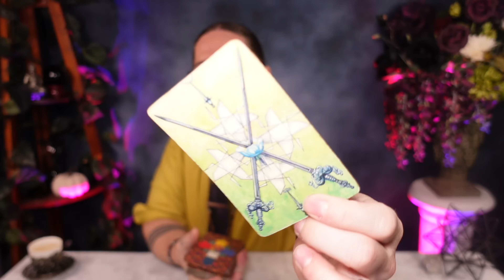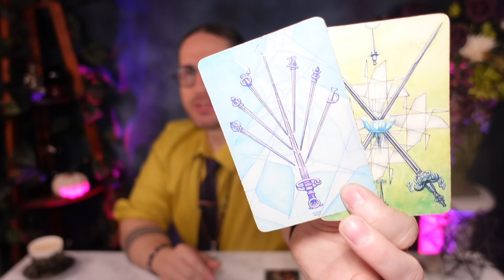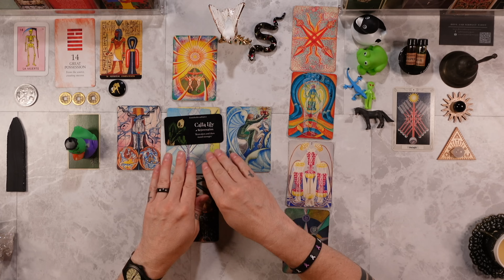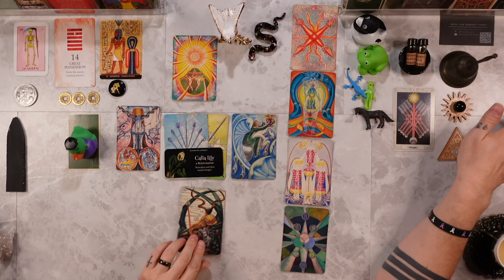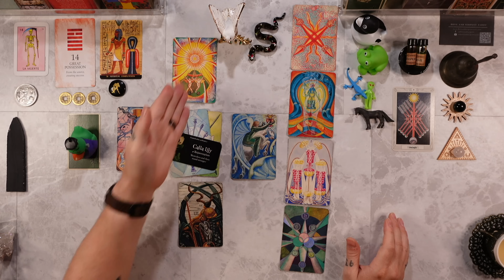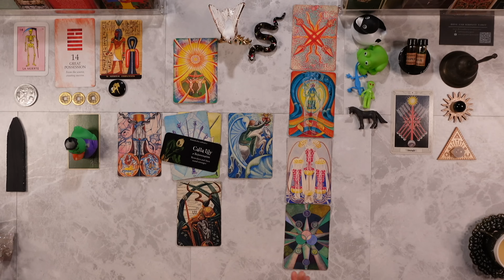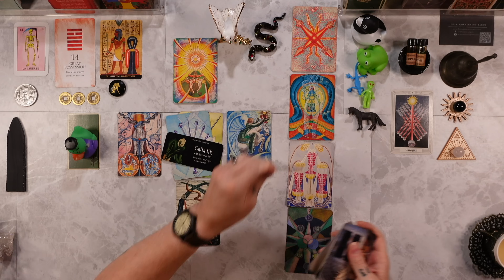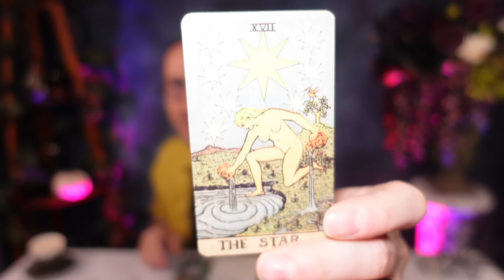AQUARIUS - “THIS IS BIG! 🕊️✨Life Changing Situation Comes To A Head!❤️🙏” November 2023 Tarot